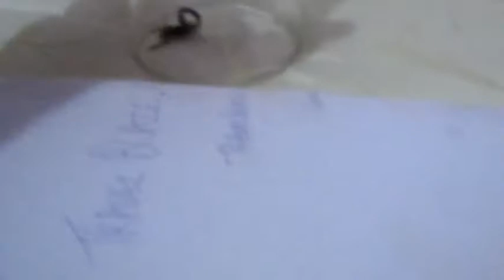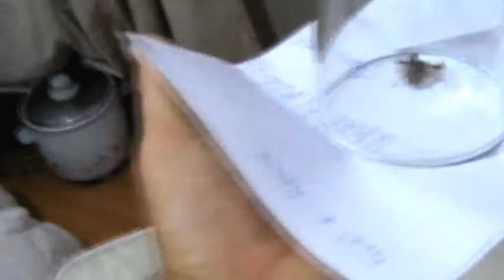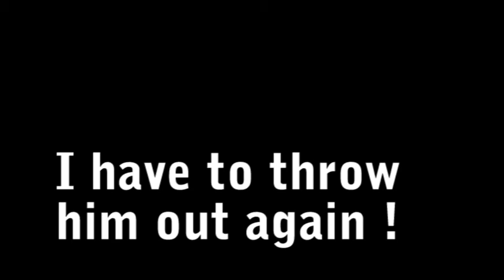My Scorpion Friends. part1. One That Wouldnt Leave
These scorpions seem insistent on coming into my new place. They must want to be my friend. This is the story of the Thai scorpion I found in the spare bedroom. He wasn't for leaving...